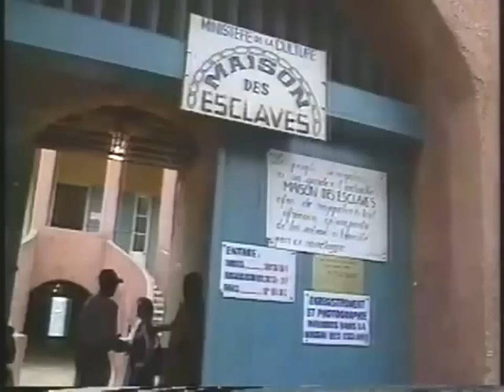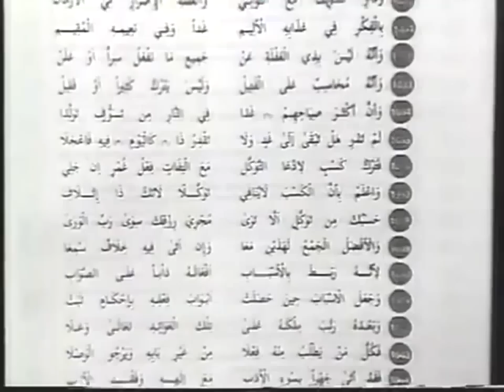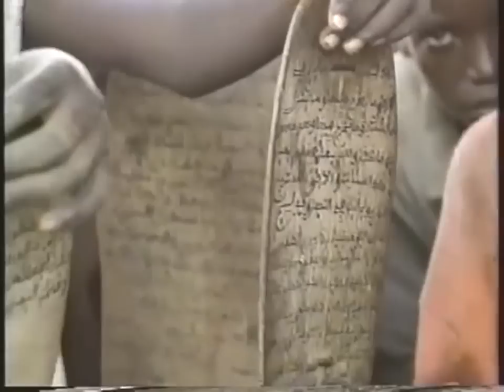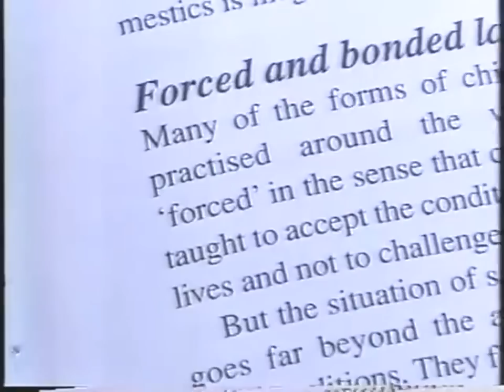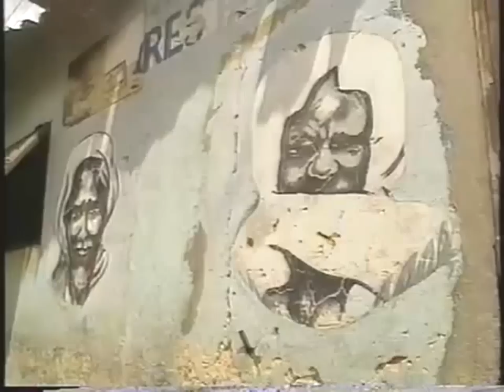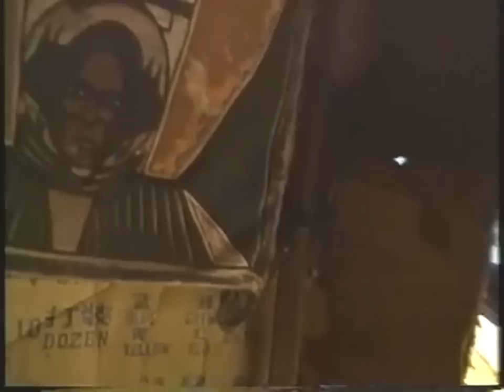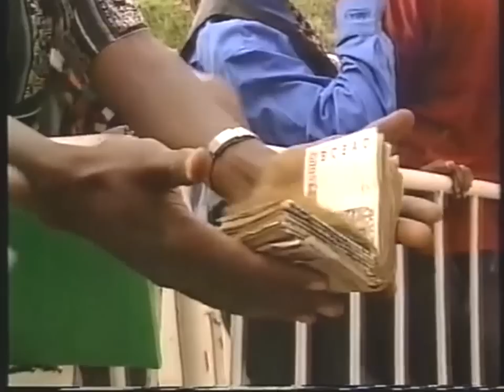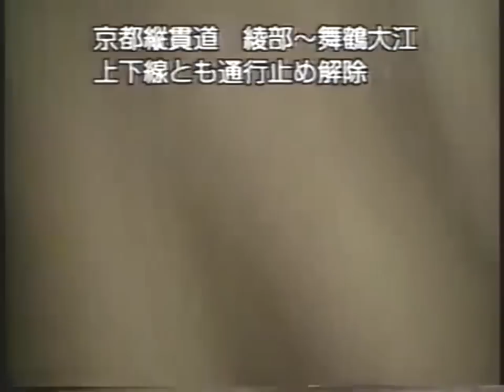アフリカ２セネガル・マリ Africa 2 Senegal Mali